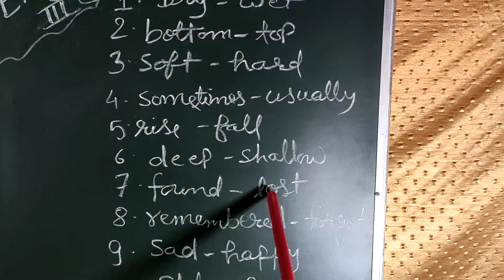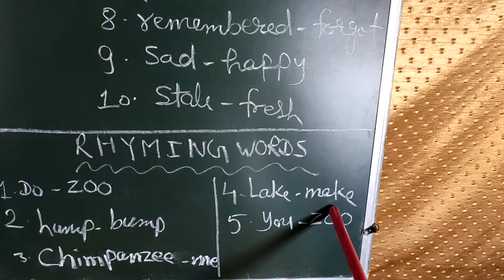Priyashree Verma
Class -3||My English Reader||Dolphins||